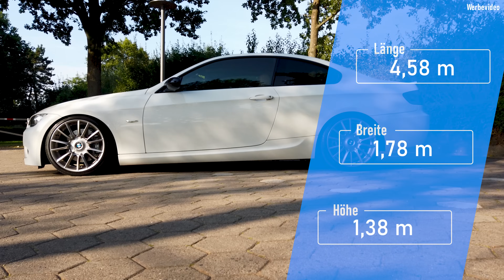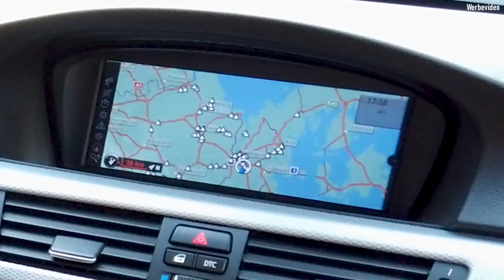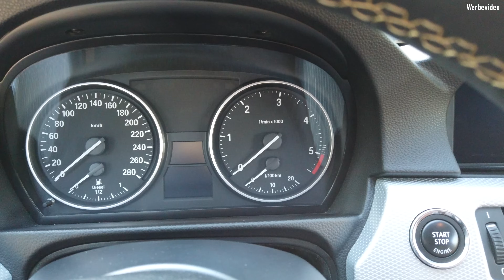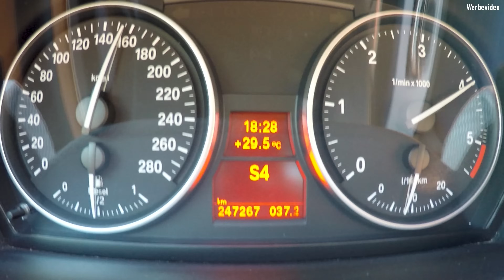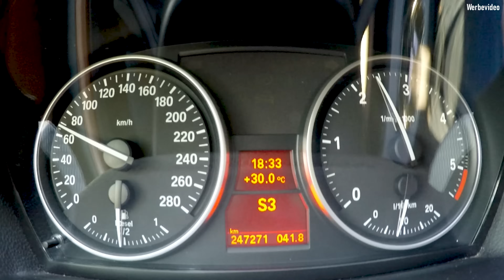BMW E92 335d Coupé (2009) - So SEXY kann ein DIESEL sein!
Heute im EinBlick: ein 2009er BMW E92 335d Coupé mit 286 PS und 580 Nm!

0:00 Intro
1:25 Design
5:31 Kofferraum
6:21 Innenraum
15:18 Technik
20:40 Fahreindruck
28:04 Fazit

GPS Messbox